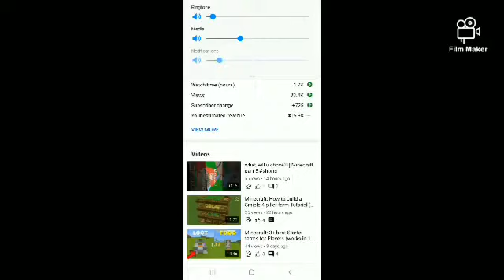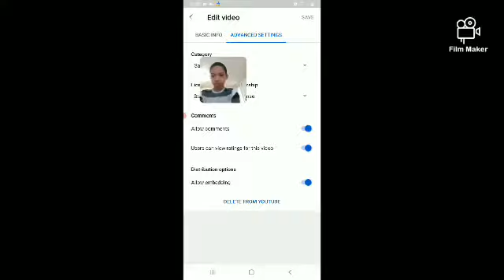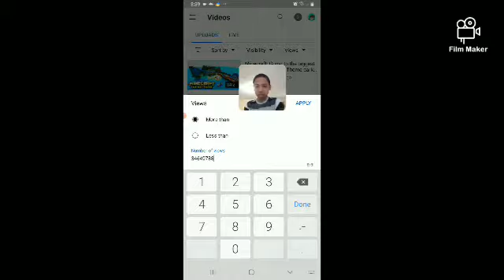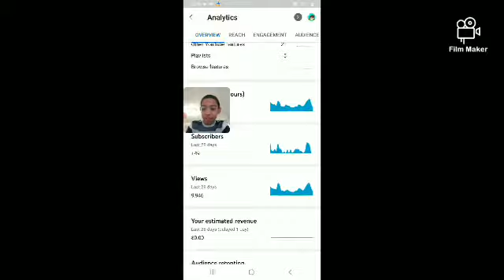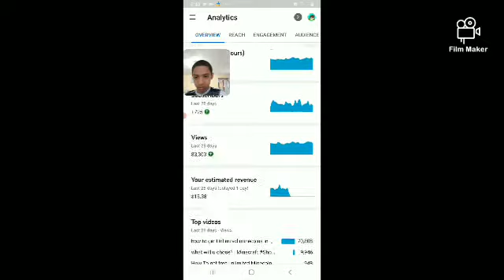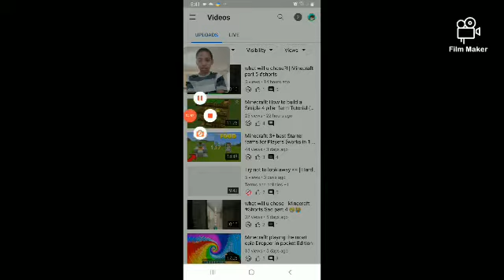I'm Quitting YouTube.. (NOT CLICKBAIT) 😢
꧁Social media꧂
꧁Follow me꧂
Xbox user
OrderedYT
Roblox
Pedro7328487